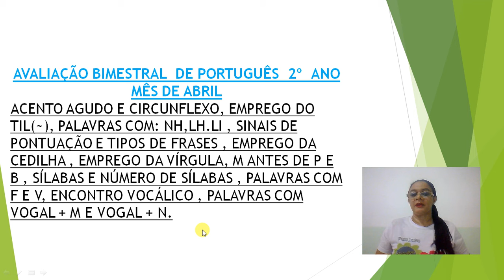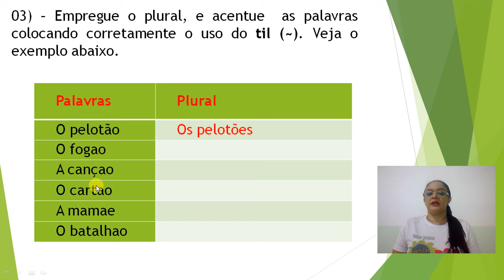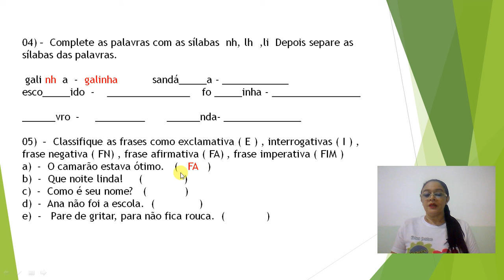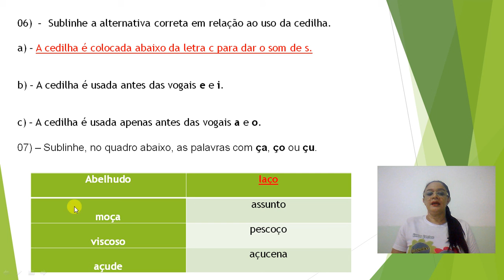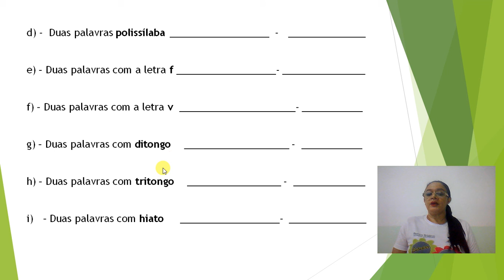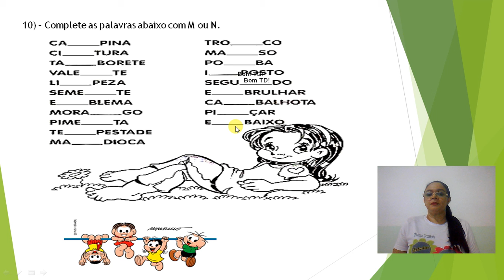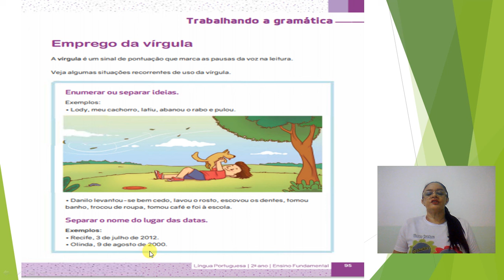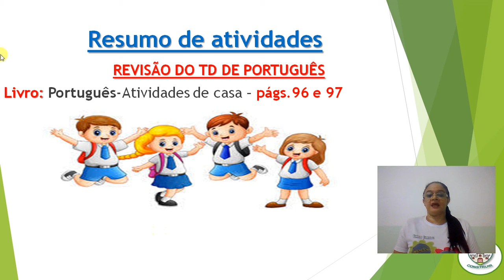2º ANO - AULA DE PORTUGUÊS E REVISÃO DE TD - 26/04/2021